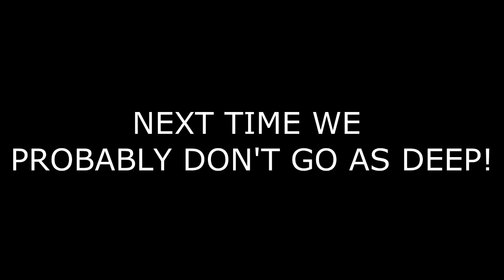Hunter Plays: Subnautica [We Need To Go Deeper]